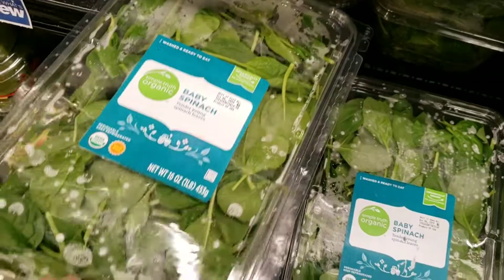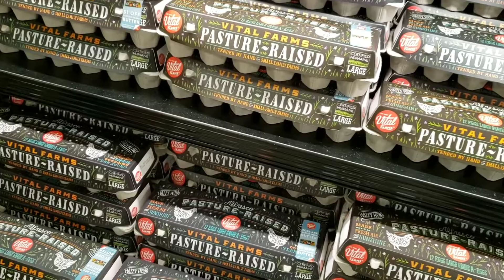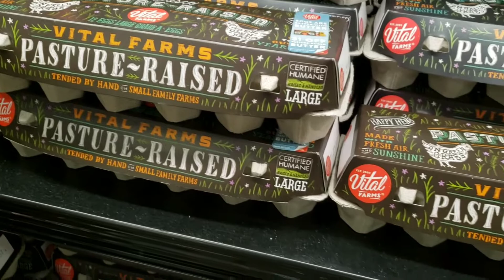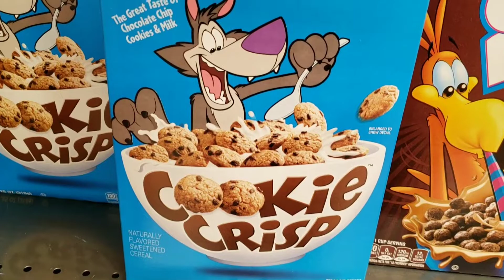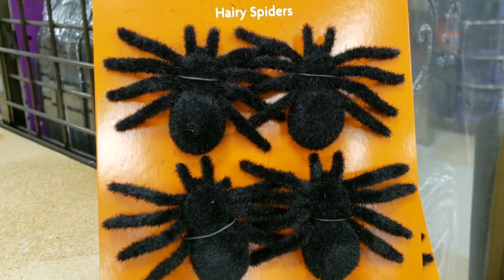What I Got From The Store?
Hello everyone!
Today we went groceries shopping.